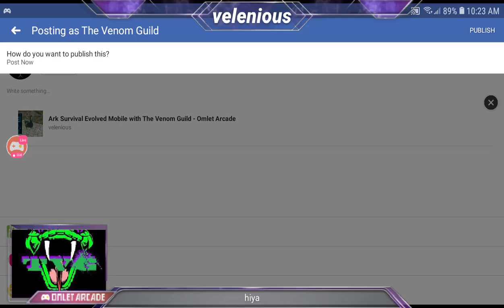matthew kennedy Live Stream